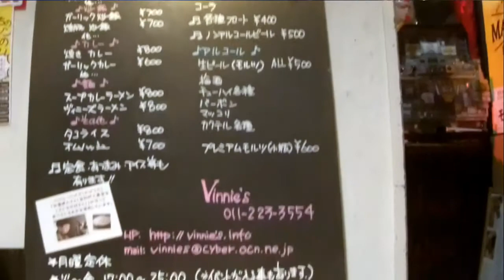2015 裏RSR in Vinnie's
出演
・KEN
・Cozy J Hendrix
・AUTTISO
・chikashi
・David Smoky